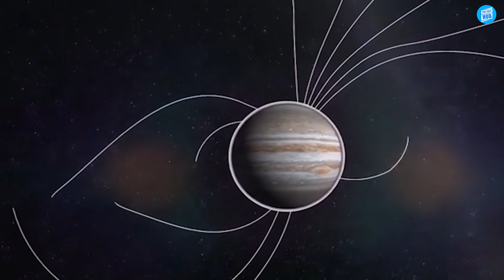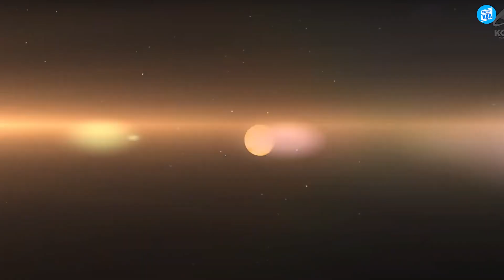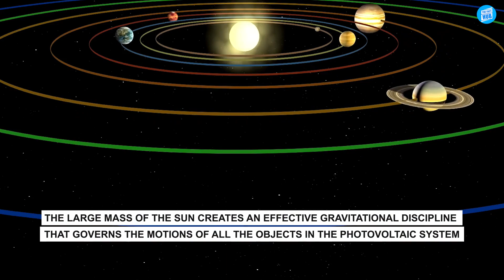7 Surprising Facts About the Solar System You Never Knew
In this video, we're going to look at some fascinating facts about the solar system you may not have known. From the number of planets in the solar system to the makeup of Saturn's rings, there's a lot here to explore!

So come along as we take a look at some of the hidden truths about the solar system and learn some surprising things about our own galaxy! With space exploration constantly moving forward, it's important to know all there is to know about our galactic neighborhood. So buckle up for a fun ride as we explore the universe from a new perspective!